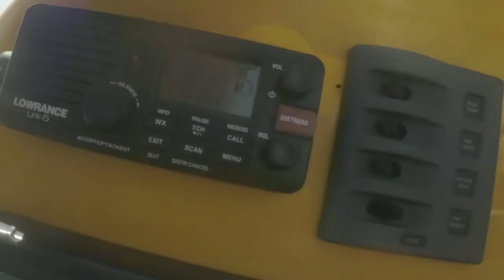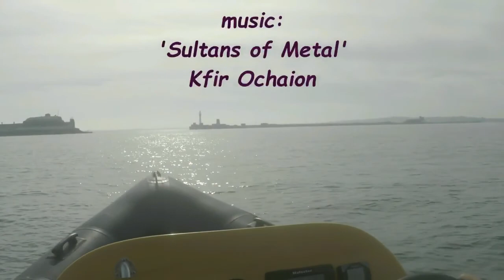Fun in the Sun 24/07/19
Powerboating